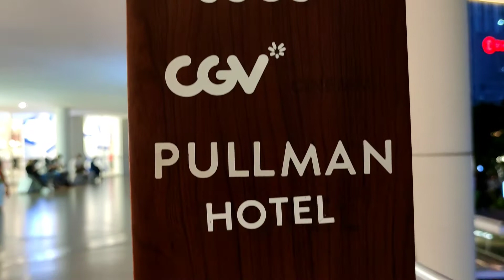Suasana Central Park Jakarta di minggu pertama 3 januari 2021